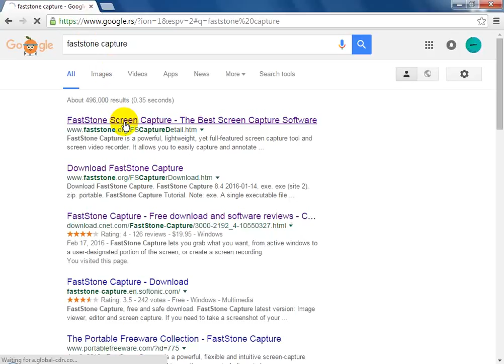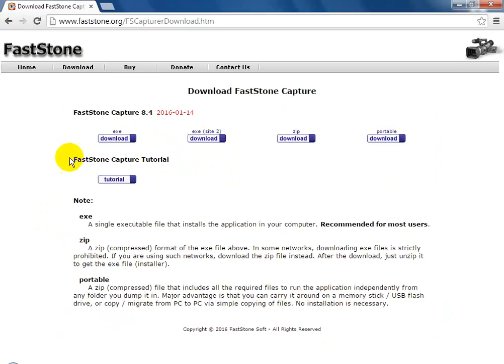Kako skinuti Faststone capture!!!